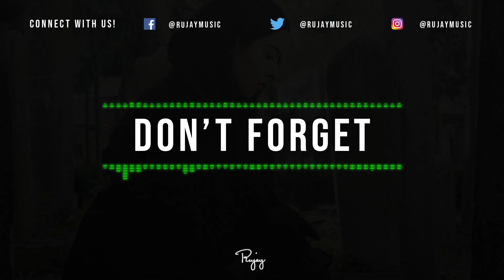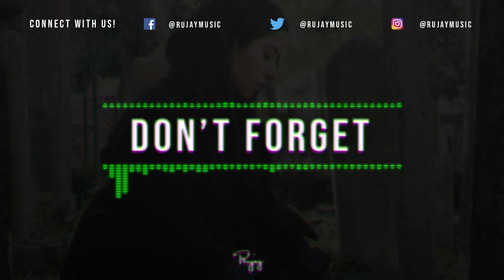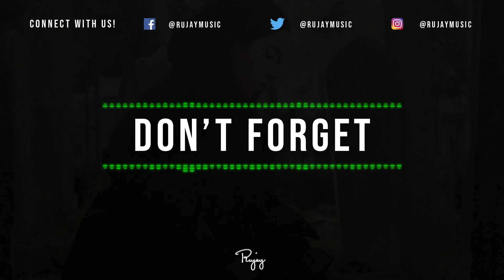"Don't Forget" - Storytelling Trap Beat | Rap Hip Hop Instrumental 2021 | YoungGotti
#1857 - "Don't Forget" - Storytelling Trap Beat | Free Rap Hip Hop Instrumental Music 2021, by Polish 🇵🇱 producer YoungGotti. Instrumentals | 💰 Purchase (No Tags) ➜

🎹 Made using Cubase. 🎶 Beat Tempo - 136 BPM.
📷 Photo by Meruyert Gonullu.

Want to use this track? You must put this in your post description:
Instrumental: "Don't Forget" by YoungGotti.

This instrumental is free to use for non-profit use. For any commercial/profit use, you will need a license from our site.

🔊 Currently Playing: "Don't Forget" - Storytelling Trap Beat | Free Rap Hip Hop Instrumental Music 2021 | YoungGotti Instrumentals 🔊

🔊 Connect With Young Gotti Beats Below!